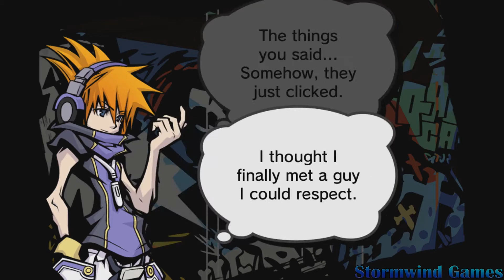The World Ends With You: Final Remix - 2 Player Playthrough Part 34